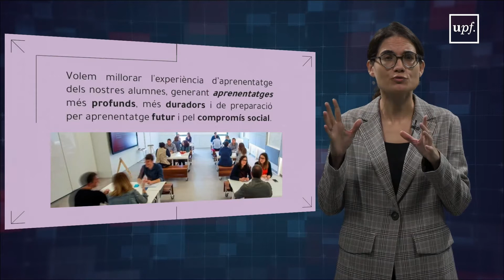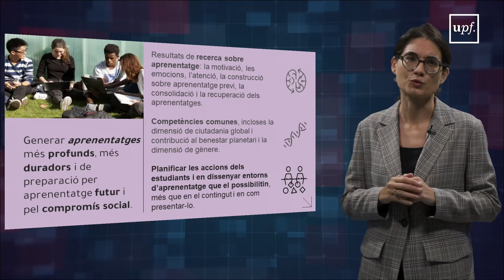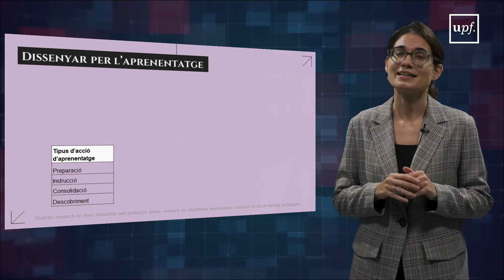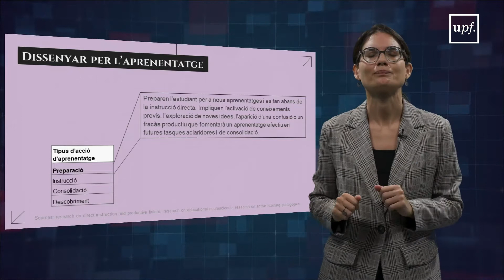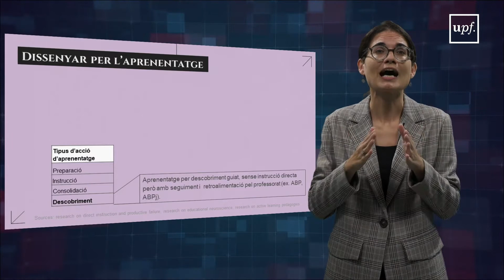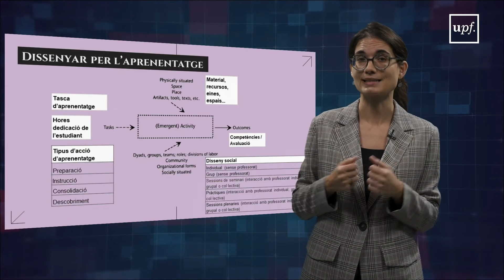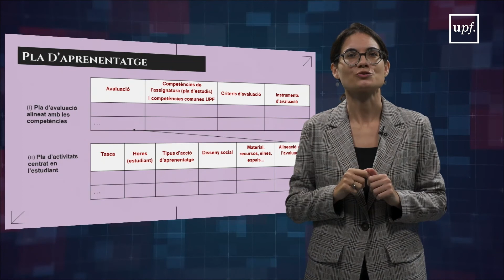Pla d'aprenentatge. Davinia Hernández Leo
Programa EDvolució